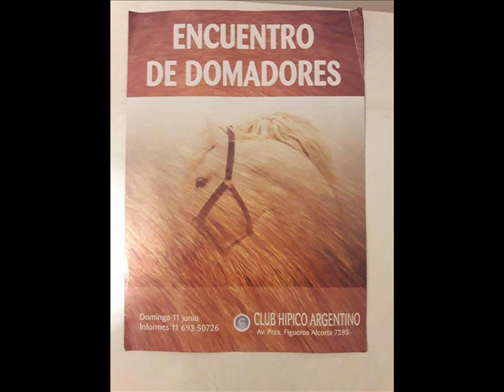DOMADORES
Matias Cúneo Domar de Caballos  y Marcelo Perez Profesor de Gimnasia y Desvazador de Caballos, en Despertando Los Sentidos con Susana Milano
El  11 de junio en el club hípico Argentino de Buenos Aires se dará lugar a un evento único . El primer encuentro de domadores, tres domadores profesionales expondran sus técnicas y sabiduría de todo lo relacionado en la doma de potros. Te ensañaran una manera diferente de vincularte con los caballos desde el lado del entendimiento y respeto , basándose en la confianza, usando la técnicas Indias y la equitación Europea. Podrás ver cosas que nunca has visto con los caballos Encuentro de Domadores